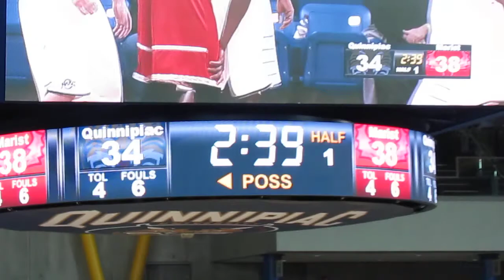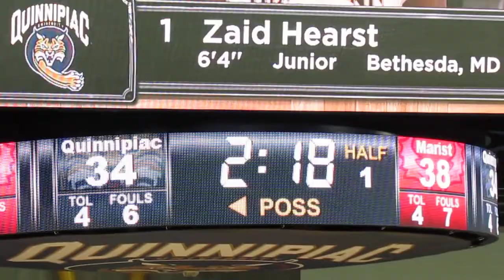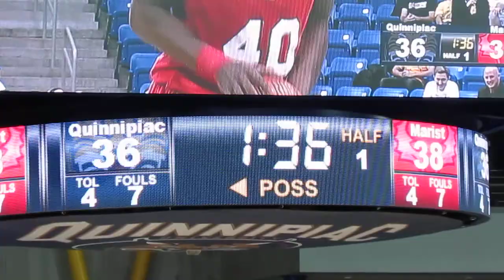Marist vs Quinnipiac - Men's Basketball - End of 1st Half - T.J. Curry 3-pointer - February 10, 2014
Marist Red Foxes vs Quinnipiac Bobcats
Men's Basketball  -  End of 1st Half
T.J. Curry 3-pointer
Manny Thomas called for travelling
Zaid Hearst jump shot scores the basket
Ousmane Drame scores the basket down low
TD Bank Sports Center  -  Hamden, Connecticut